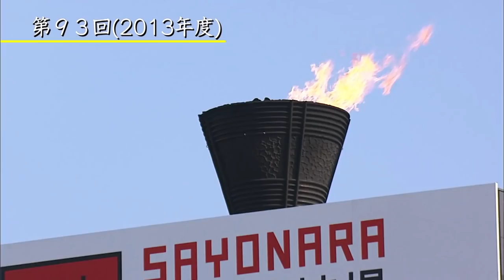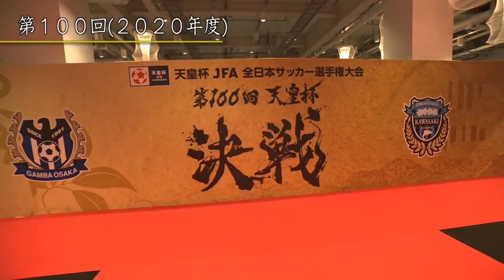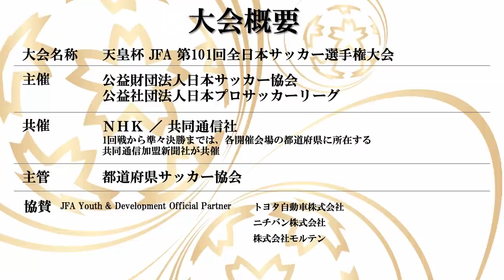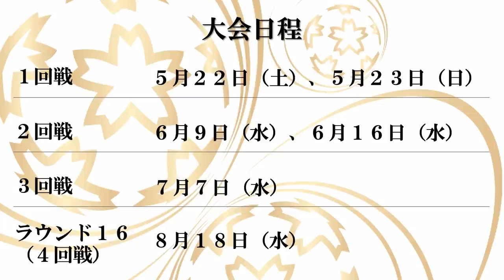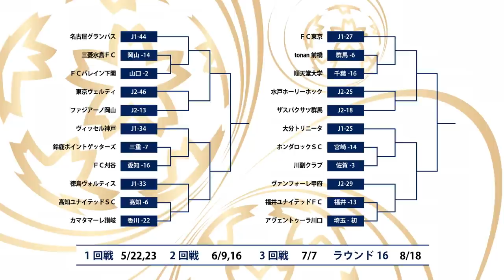第101回 天皇杯 開幕記者会見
サッカー日本一を決める「天皇杯 JFA 第101回全日本サッカー選手権大会」がいよいよ5月22日（土）に開幕します。開幕に先立ち、5月19日（水）14時よりオンラインでの記者会見を実施しました。会見では、16日（日）に前回大会優勝の#川崎フロンターレ より日本サッカー協会へ天皇杯を返還する『天皇杯返還式』を等々力陸上競技場にて実施した模様もご紹介します。
また、第100回大会を制した川崎フロンターレより#谷口彰悟 キャプテンと#中村憲剛FRO とのトークセッションも実施しました。ぜひご覧ください。

◆天皇杯 JFA 第101回全日本サッカー選手権大会 開幕記者会見

日時：
2021年5月19日（水） 14：00～

会場：
オンラインにて実施

登壇者：
公益財団法人日本サッカー協会 会長 田嶋 幸三
天皇杯実施委員会 委員長 須原 清貴
第100回大会優勝 川崎フロンターレ 谷口 彰悟 キャプテン
川崎フロンターレ リレーションズ オーガナイザー 中村 憲剛

主な内容：
0:00 ヒストリー映像（8分50秒）
9:00 主催者代表ご挨拶（田嶋会長）
14:43 第101回大会概要説明（大会日程・組み合わせ・ビジュアル等）
20:45 天皇杯返還式 VTR 上映
22:38 川崎フロンターレ 谷口 彰悟キャプテンと中村憲剛FROとのトークセッション